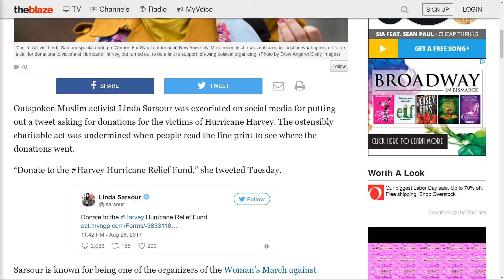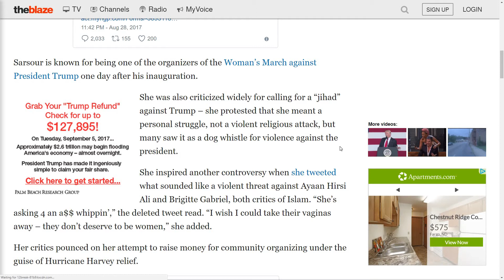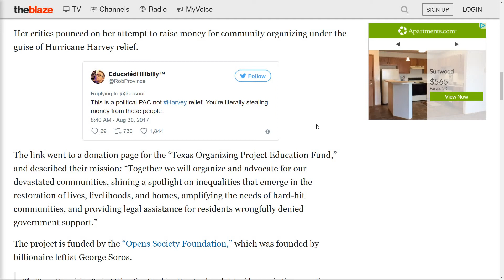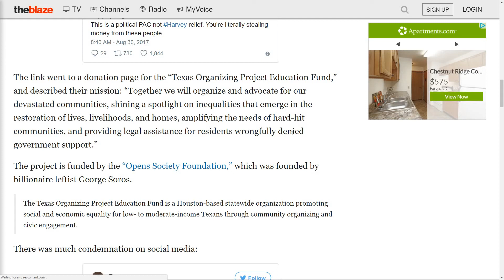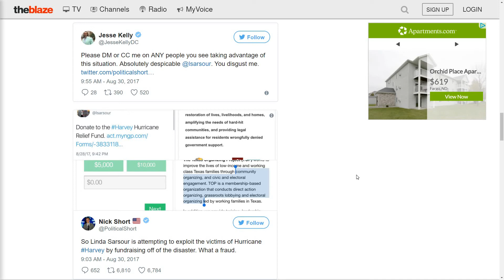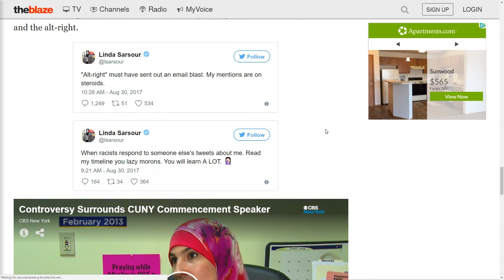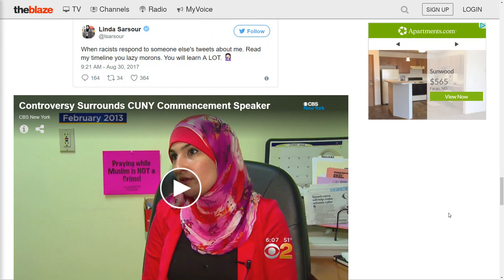Linda Sarsour Exploits Hurricane Harvey Victims to Fund George Soros PAC